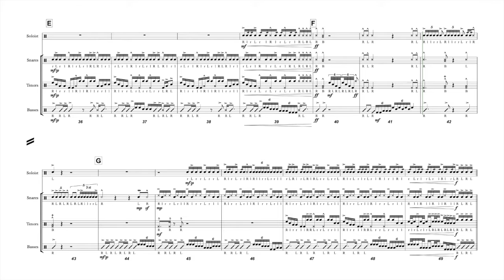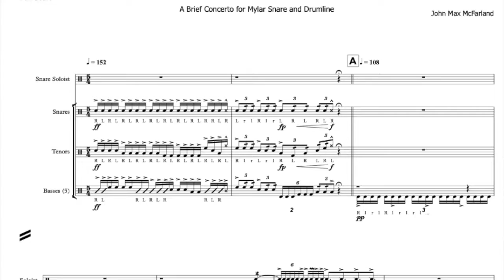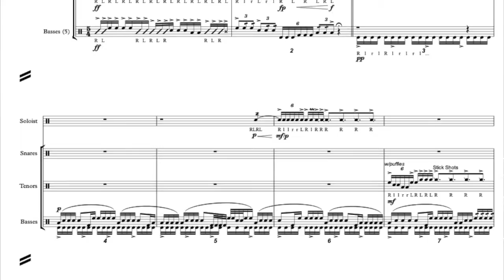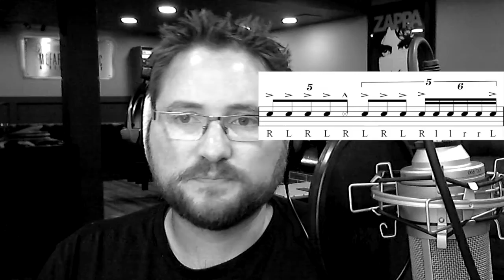Slursday #19: Breaking Down "The Old School" for Mylar Snare Soloist and Drumline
Former Santa Clara Vanguard Snare Drummer and current DCI/WGI designer, John Max McFarland breaks down "The Old School" for Mylar Snare Soloist and Drumline